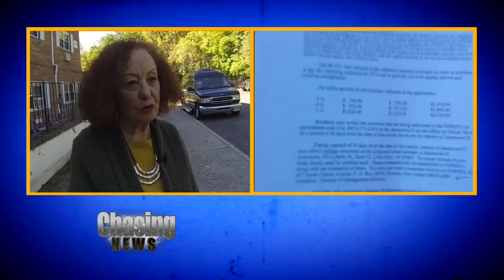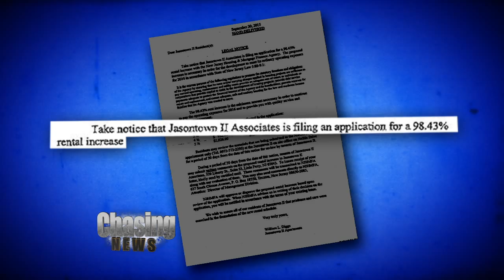The Rent Is Too Damn High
Residents of the Jasontown II apartment complex in Wallington continue to fight a proposed 98 percent rent increase.

According to a notice hand-delivered to residents, "Jasontown II Associates is filing an application for a 98.43% rental increase with the New Jersey Housing & Mortgage Finance Agency."

Mayor Walter Wargacki, who has been the town's mayor for 24 years, says nearly 60 residents gathered at a community meeting last week to express their concern that this increase will make them homeless.

"They are low-income residents that are struggling to provide for their family."  He said, "a lot of them are working two jobs and are above the poverty level, but they don't have the income to pay market value rent."

Jasontown is a privately owned complex of 350 apartments. The landlord's notice to tenants indicated that the rent increase will go toward "normal operating, maintenance and utility costs."

The proposal is being reviewed by the New Jersey Housing & Mortgage Finance Agency and residents have 30 days to send in written comments.